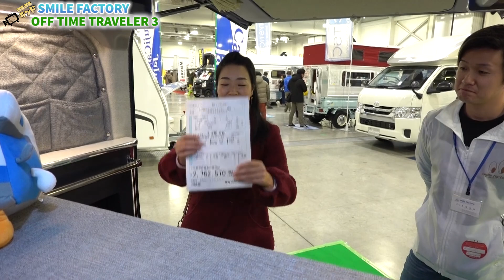スマイルファクトリーの軽キャン｜オフタイムトラベラー３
スマイルファクトリーさんのオフタイムトラベラー３です。
室内はシンプルながらも機能的。
ベッドは上下二段で展開することができます。

エアーサスペンションの導入でキャンピングカー独特の横揺れを軽減します。
エアーの調整はスマホで操作することができます。
ブルートゥースでつなげてアプリで操作。

天井には断熱の他に防音処理も施されています。
バッテリーの置き場なども工夫して室内空間が広く確保されています。

サイズ：339×147×185cm
ベース車：スズキエブリィJOIN
価格2,762,570円

詳しくはスマイルファクトリーさんのページでご覧ください。

ふじのくにキャンピングカーショー2020にて撮影しました。

- 運営者情報 -
株式会社パブロック